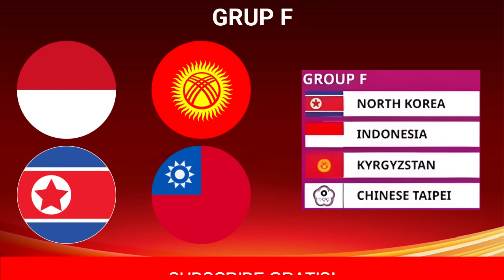Jadwal Asian Games 2023 - Timnas Indonesia vs Kirgistan - Indonesia vs China Taipei - Live RCTI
Jadwal Asian Games 2023 - Timnas Indonesia vs Kirgistan - Indonesia vs China Taipei - Asian Games 2023 Sepak Bola - Live RCTI